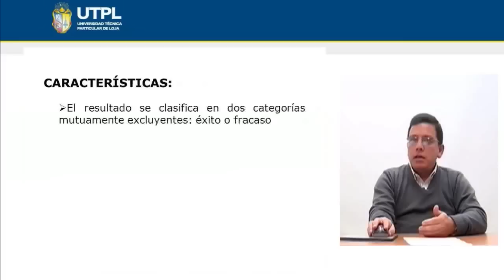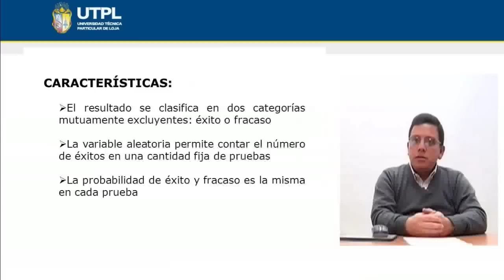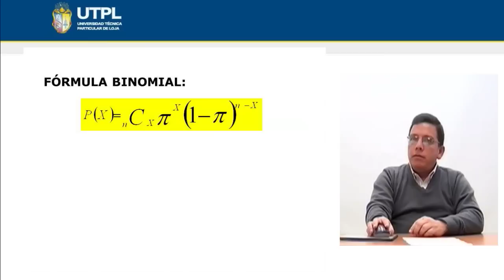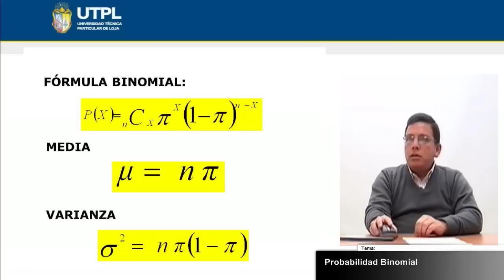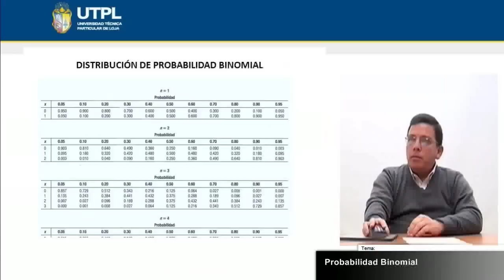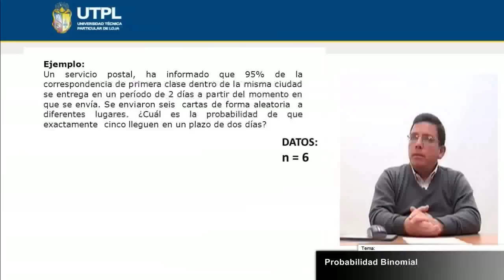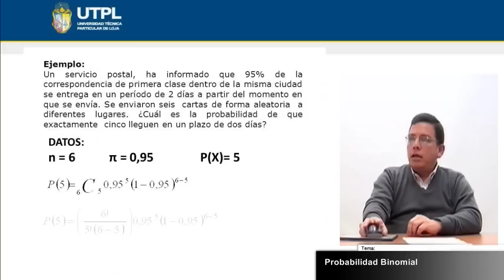UTPL DISTRIBUCIÓN DE PROBABILIDAD BINOMIAL [(ÁREA ADMINISTRATIVA)(ESTADÍSTICA I)]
Área Administrativa
Estadística I
Tema: Distribución de probabilidad binomial
Ponente: Ec. Carlos Correa Granda